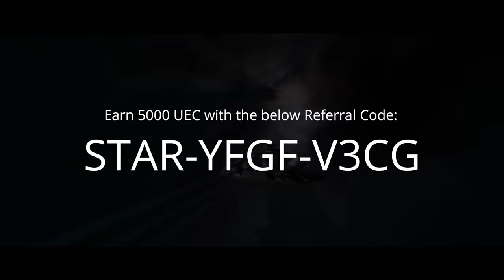Star Citizen Trailer (2022) - Andy Leech: The Journey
Enjoy a glimpse of what Star Citizen is all about.  This is a fan made trailer for Star Citizen inspired by (The Journey - Andy Leech).  A big thanks to Andy Leech for making such beautiful music.

Specs:
CPU Type - Intel(R) Core(TM) i5-8400(6 Core)CPU @ 2.80GHz